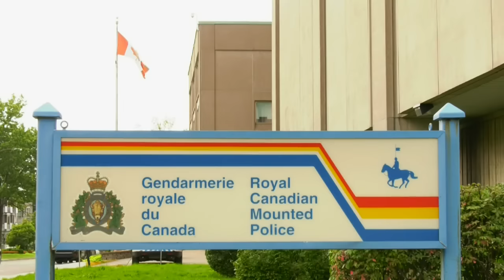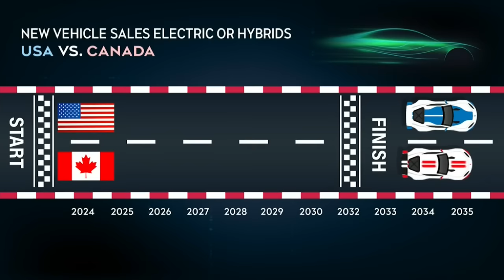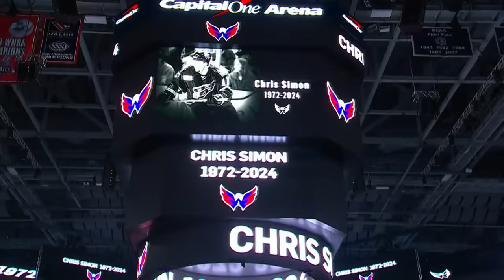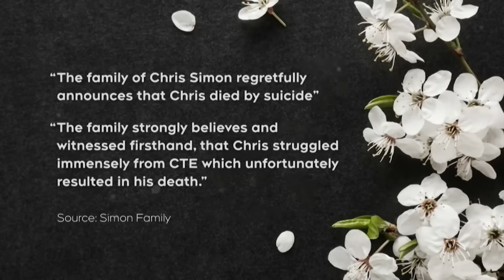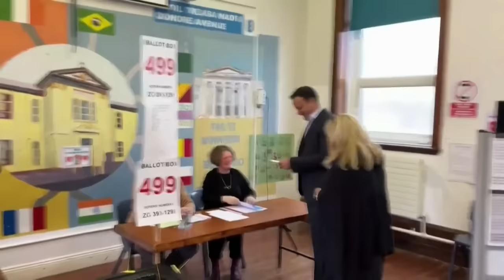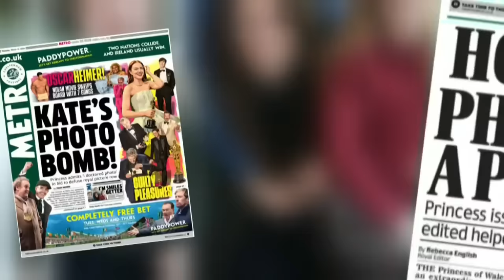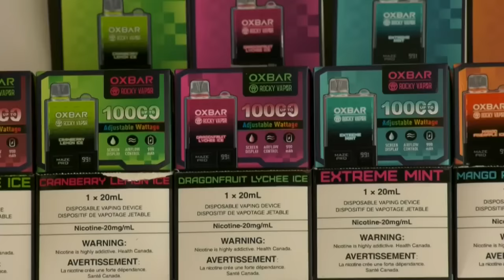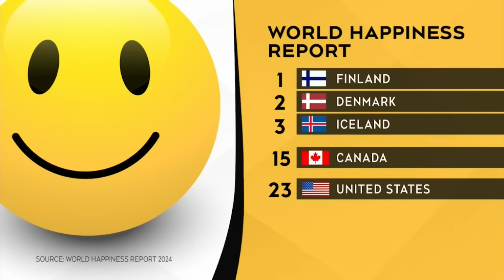CTV National News | Wednesday, March 20: Newfoundland fish harvesters protest restrictions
Environmental protections have led to a dramatic confrontation between police and fish harvesters protesting in Newfoundland.